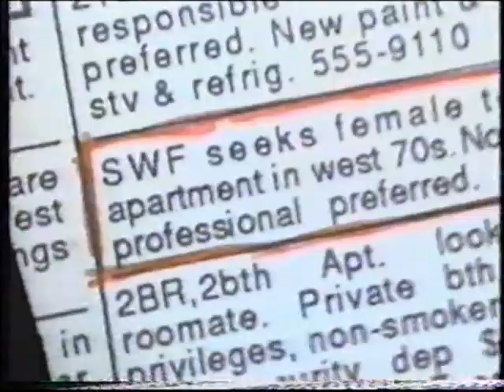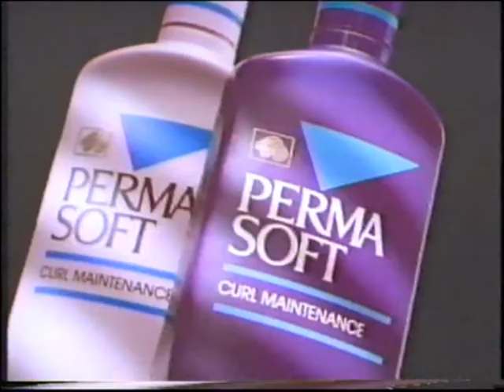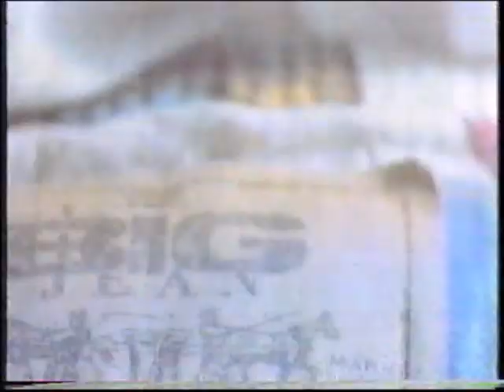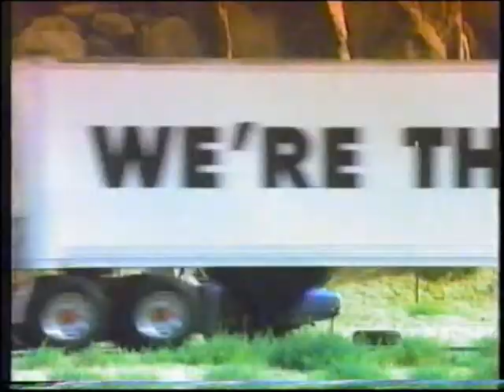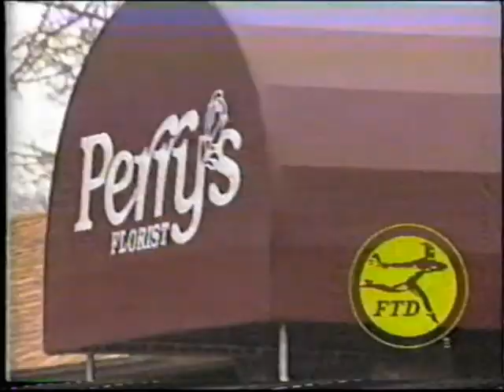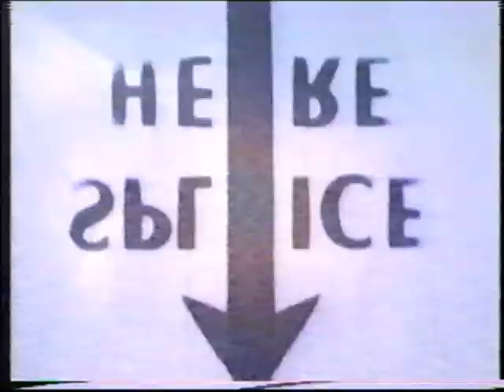MTV The Big Picture 08 01 92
Movies: Buffy the Vampire Slayer, Single White Female, For Love or Money and more. With commercials.